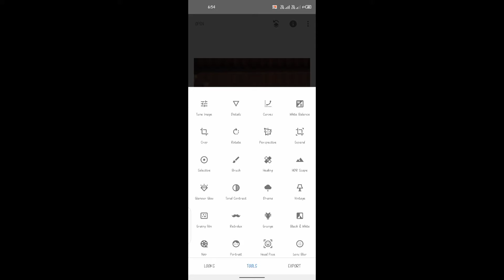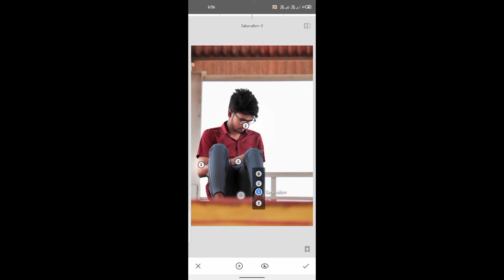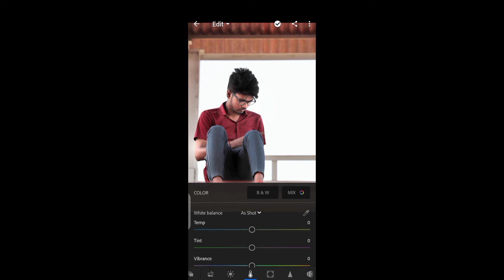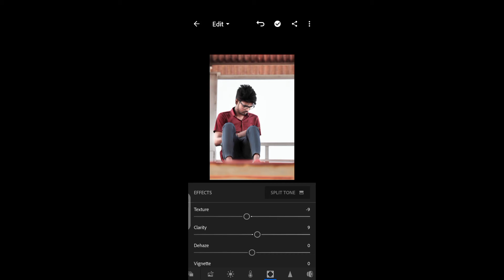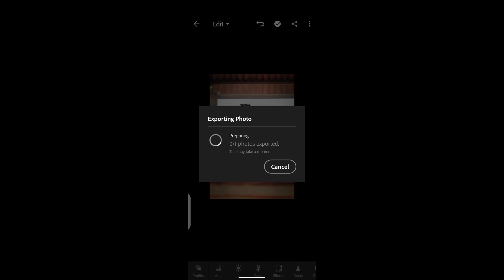How to white photo Snapseed || how to smoth photo lightroom editing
Hi HELLO WELLCOM TO NANDU EDITOR. THIS CHENNAL PHOTO'S, BACKGROUND, CHENGE AND EDITING, THIS CHENNAL USE APPS, LIGHTROOM,SNAPSEED,PICSART,ATUODISK, AND ENY PIUCHER EDITING USED THIS CHENNAL.

Picsart new photo editing video
picsart photo editing
picsart editing
picsart tutorial
photo editing
lightroom tutorial
lightroom
lightroom editing
Lightroom color full photo editing
lightroom tutorial
Snapseed editing
snapseed
autodesk sketchbook
Autodesk editing
Enter comma-separated values